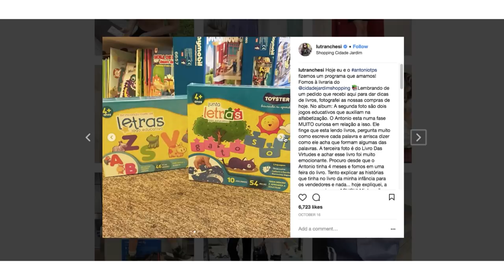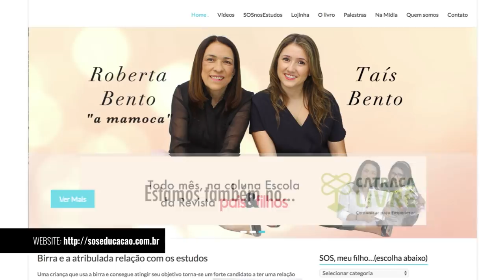DICAS PARA SEU FILHO GOSTAR DE LIVROS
😎  Lu Tranchesi